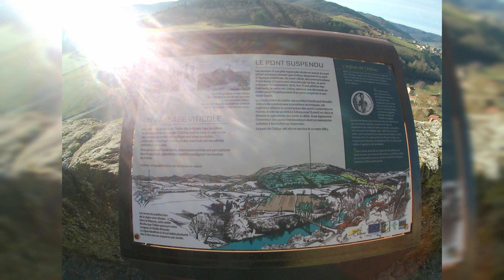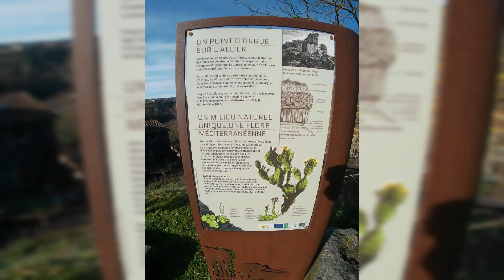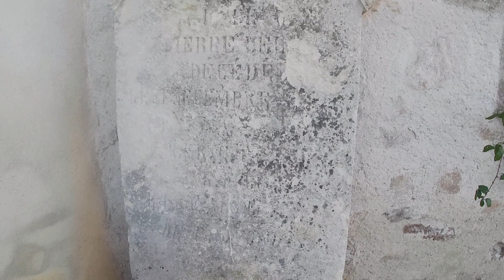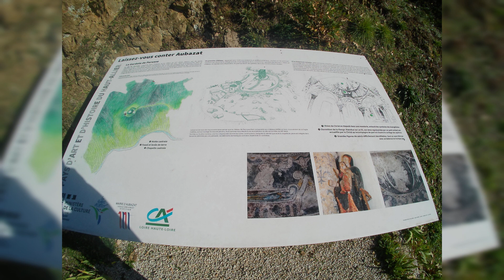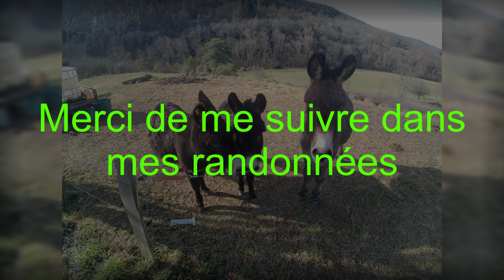Auvergne Haute Loire de Chilhac à Peyrusse 2024 01 29